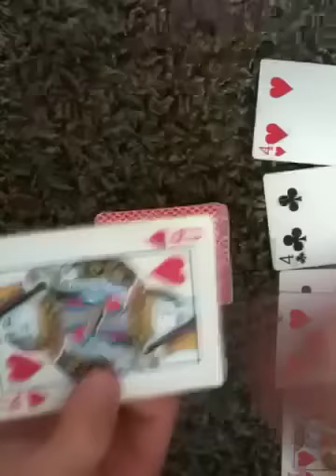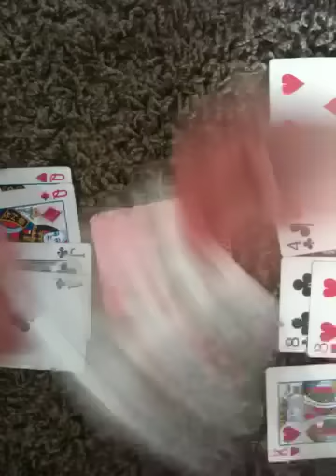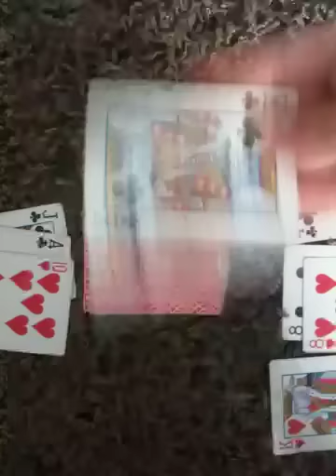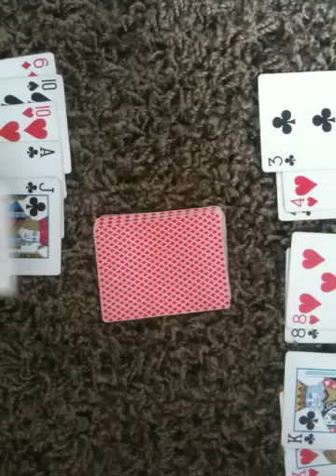How To Play Go Fish (The Card Game)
A tutorial on how to play the popular